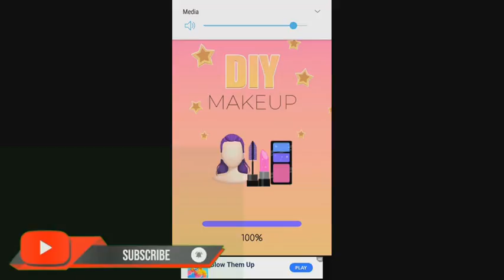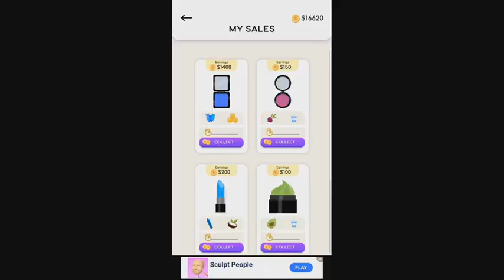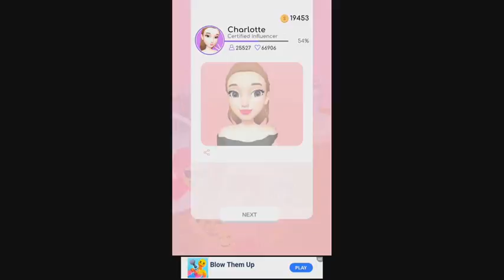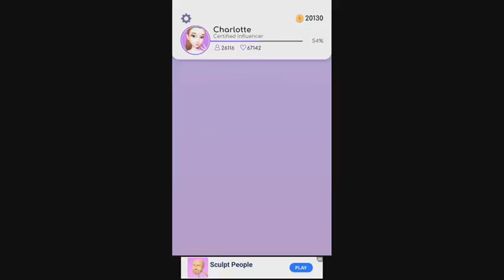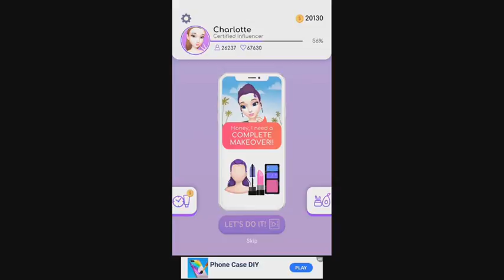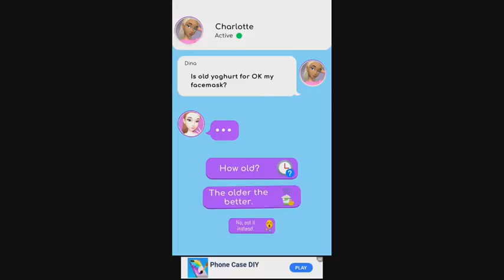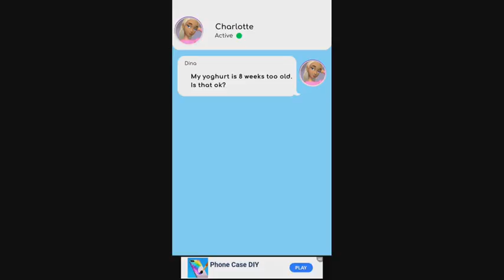menjadi seleb kecantikan | Dy mask gameplay